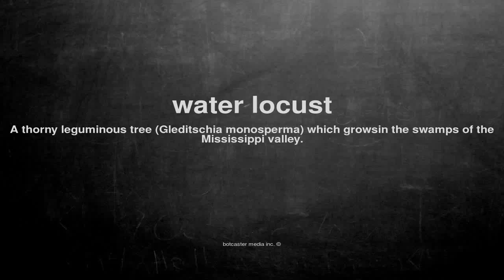What does water locust mean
What does water locust mean in English?